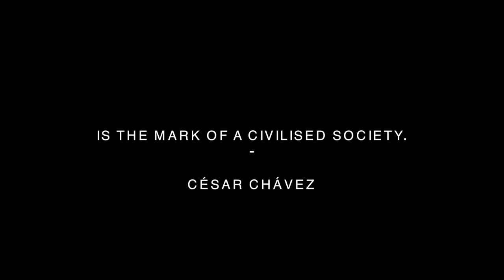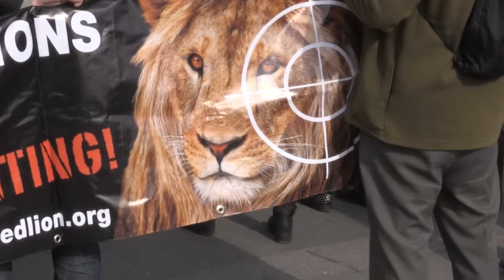Wildlife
Wildlife is a short documentary exploring the sensitive issue we face today as to whether it is morally right or wrong to keep an animal in captivity.